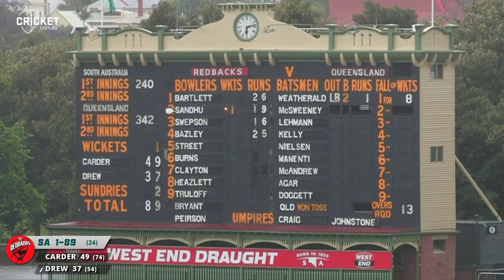Burns misses milestone ton as SA launch fightback | Sheffield Shield 2022-23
Nathan McAndrew starred on day three for South Australia with five wickets as Joe Burns, in his 100th Sheffield Shield match, was run out for 85 at the Adelaide Oval